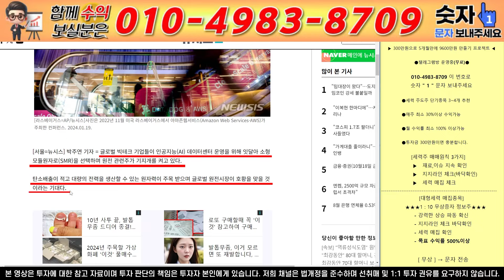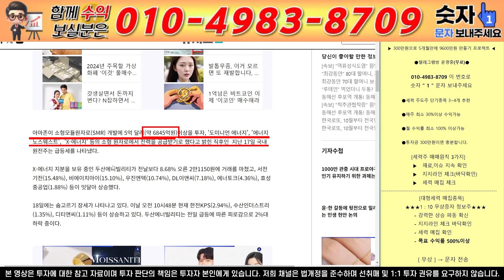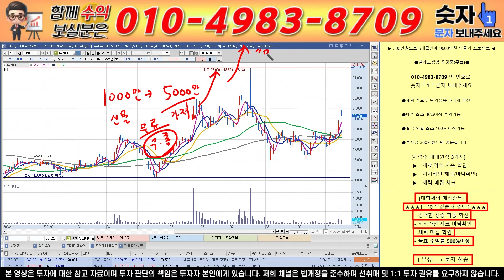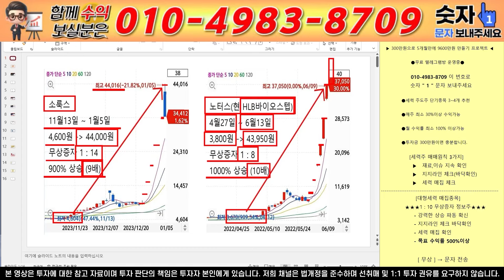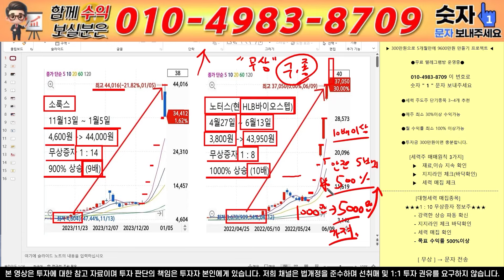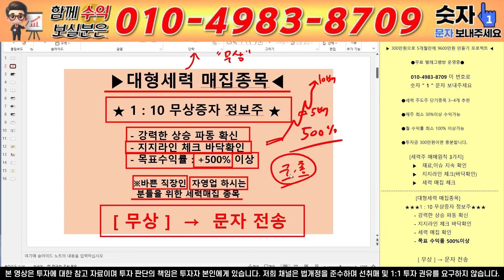[두산에너빌리티 주가전망] [CNN뉴스]지금 막 초대박 뉴스 떴습니다![속보]美빅테크 1800조 원전 수주계약! 돈축제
안녕하세요